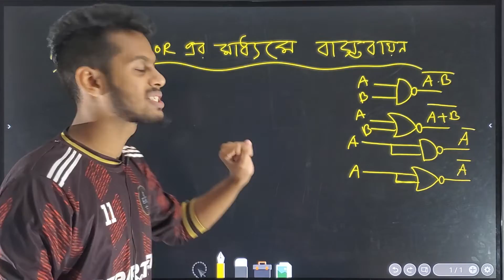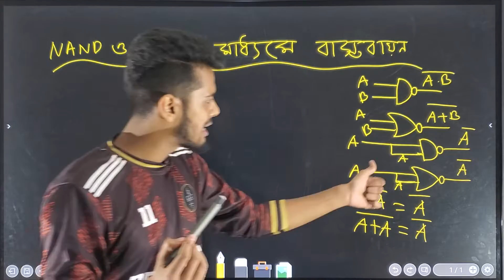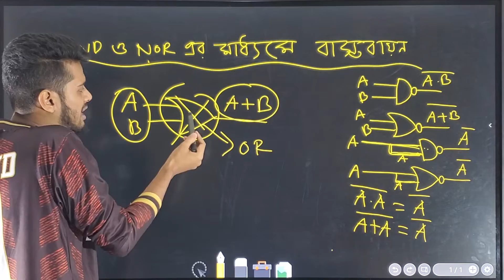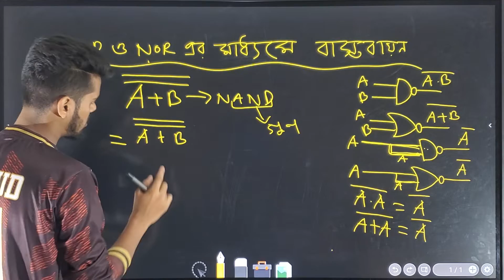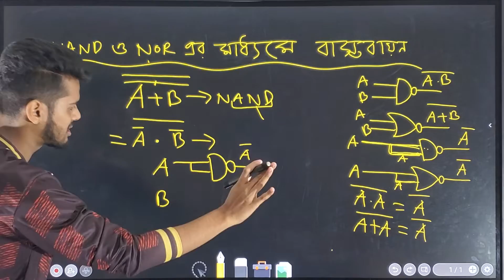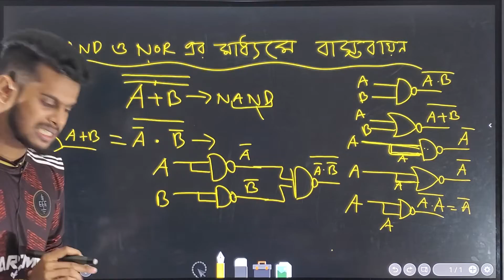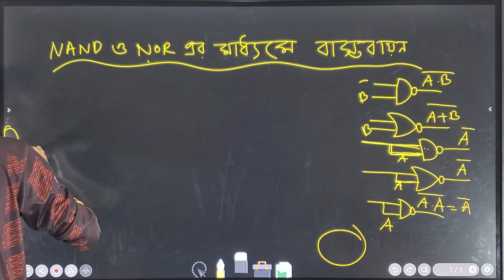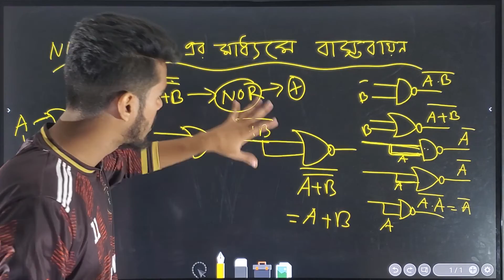আইসিটি ৩য় অধ্যায় এর ২য় পার্ট 🔥🔥NAND & NOR এর মাধ্যমে বাস্তবায়ন...⚡️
আইসিটি ৩য় অধ্যায় এর ২য় পার্ট 🔥🔥
NAND & NOR এর মাধ্যমে বাস্তবায়ন...⚡️